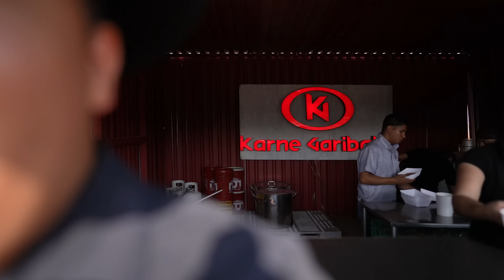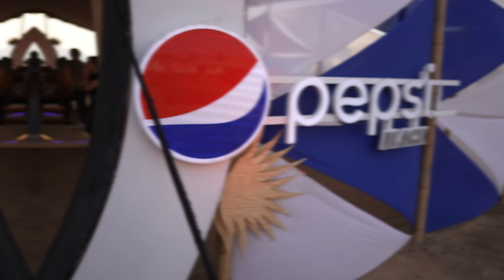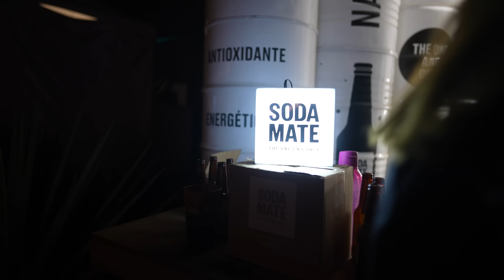Viaje Astral En Tequila 🥴 *SE ME REINICIO LA VIDA*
En este video me encontré conmigo mismo y como dice en el titulo: se me reinicio la vida.